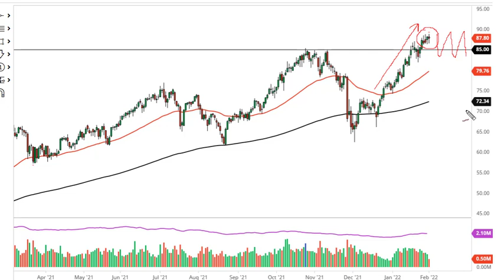WTI Crude Oil Forecast February 2, 2022 | Crude Oil Anxiously Awaits OPEC Meeting | DailyForex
For additional up-to-date Forex Trading information: WTI Crude Oil Forecast Crude Oil Prices News Technical Analysis Fundamental Analysis and Brokers on DailyForex